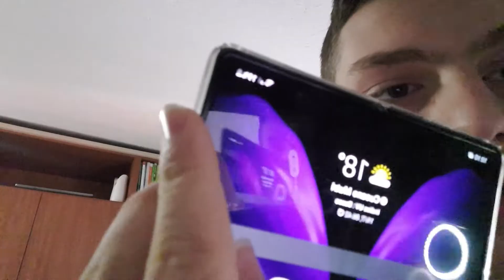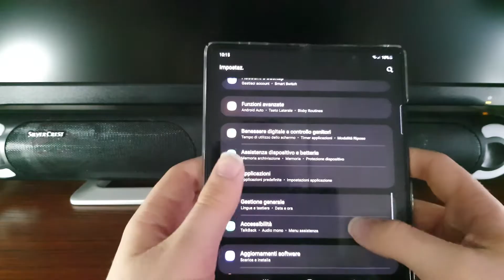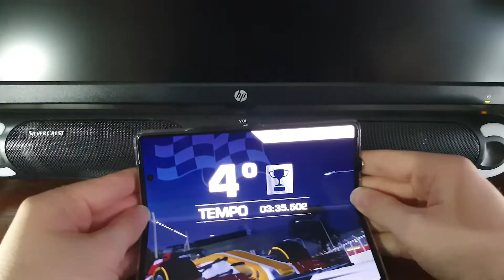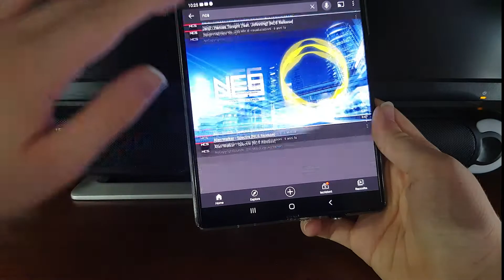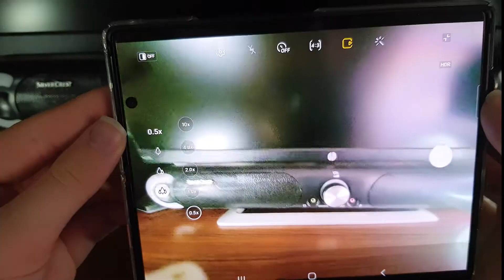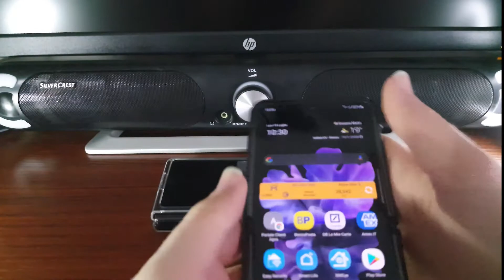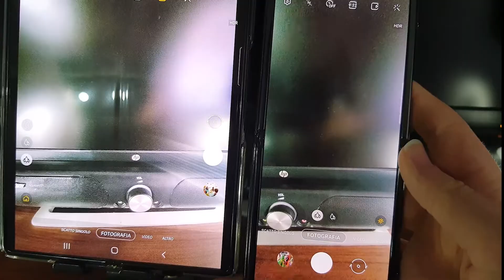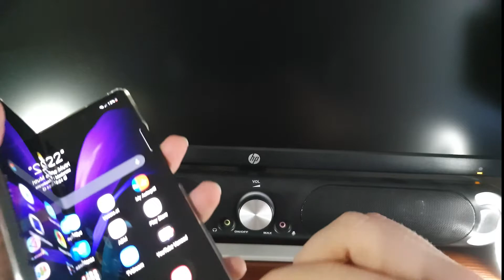Recensione Sul Secondo Telefono Piu' costoso del canale----Nick908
Ciao Ragazzi Dopo aver investito piu' di 2000 euro nella mia villa a Dubai ho trovato il modo di acquistare questo telefono pieghevole che e' anche il mio secondo (pieghevole).